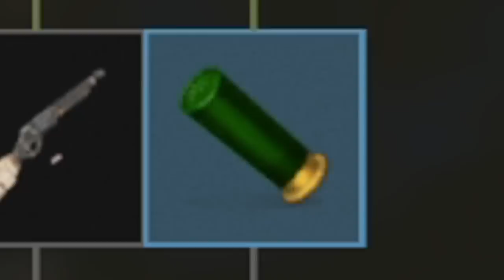We built the best base in Rust...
So me and @Porgie  played a rust wipe and wanted to build the best base design ever on the tallest mountain on the server.The baby base. We messed with a few clan compounds and eco raided their turrets and used the slug meta to get alot of end game loot.